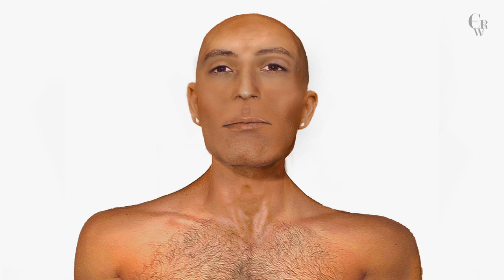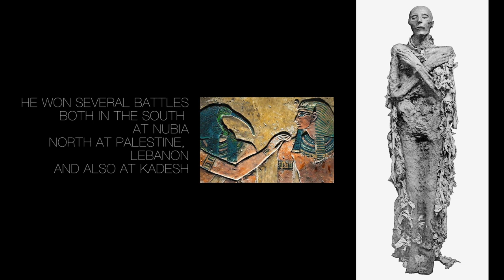PHARAOH SETI I FACIAL RECONSTRUCTION FROM MUMMY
Father of Ramses the great, Pharaoh Seti the first. One of the most prosperous kings of Egypt. Seti was born in Avaris, the Hyksos capital in the delta. Named after Seth the god of chaos, who was also worshipped by the Hyksos extensively.

I worked on this reconstruction based off of his Mummy, which I had the pleasure to see in Cairo. He is one of the most handsome mummies. Of course he is well known from buildings and temple at Abydos and his tomb! However the best way to recognise him is his OWN body.